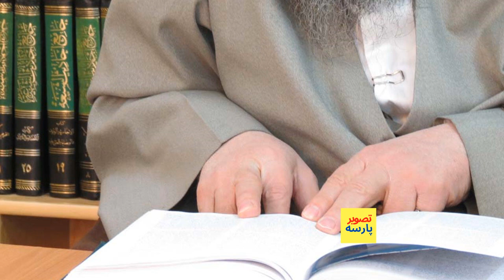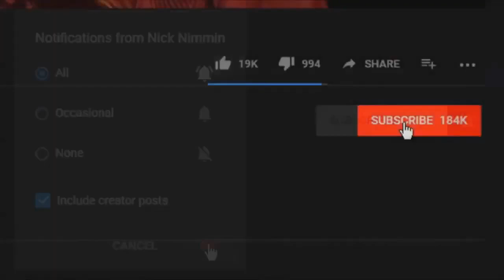حمله به آخوند حیدری درقم چون گفته امام زمان درچاه دروغ است